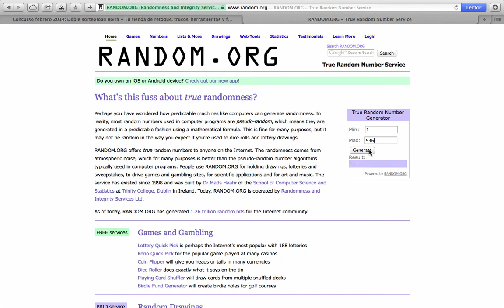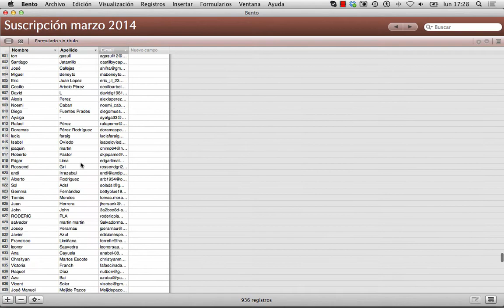Concurso suscriptores febrero - marzo 2014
Concurso web Joan Boira